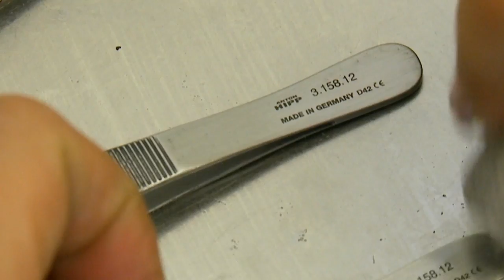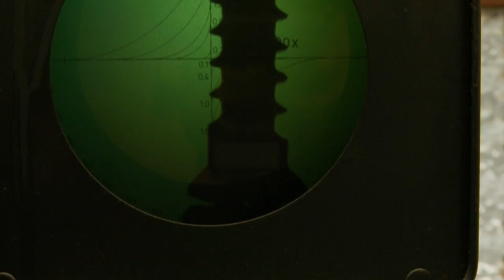Anton Hipp Company Video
Antoh Hipp Company Profile

Premium Surgical Instruments and Implants